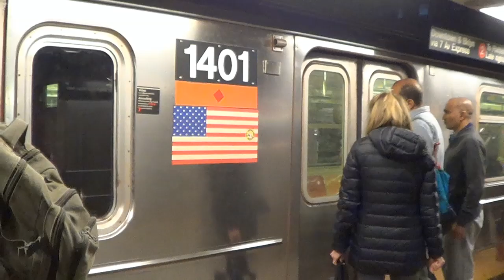MTA 96th Street and Times Square-42nd Street (1) (2) (3) R62+R62A+R142 action